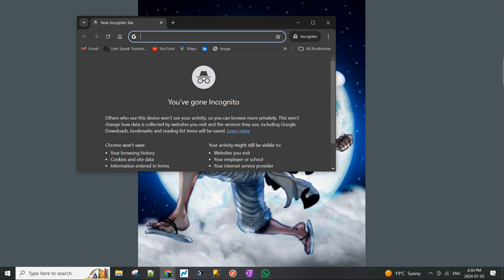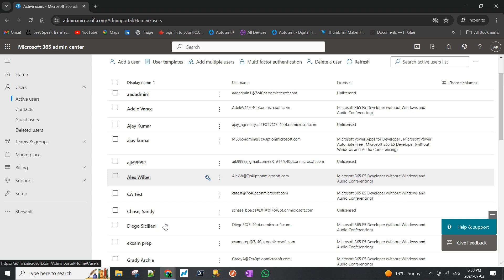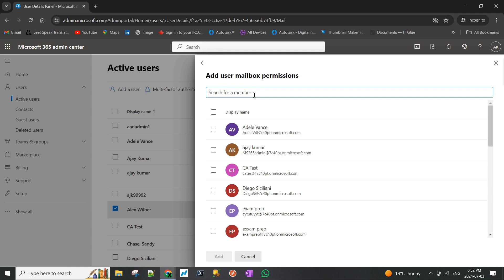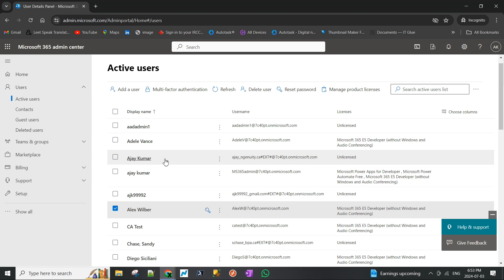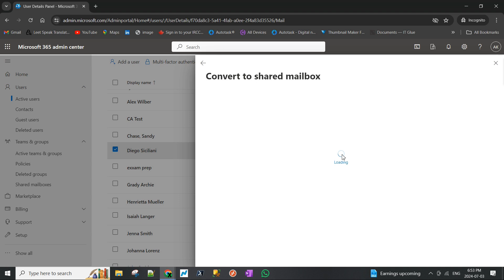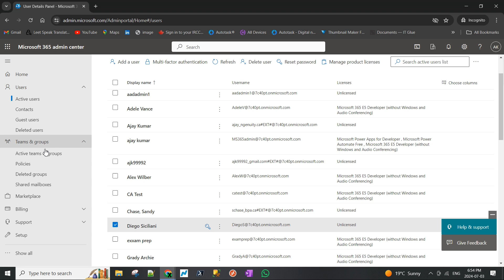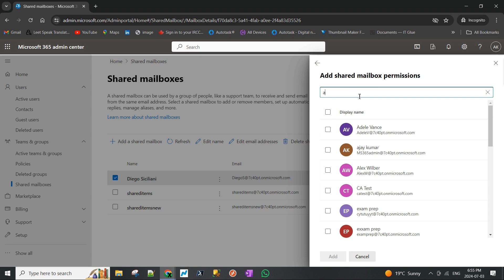How to delegate a Regular and Shared Mailbox | M365 mailbox delegation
This video is on how to set delegation in M365 admin center for licensed and unlicensed mailbox account